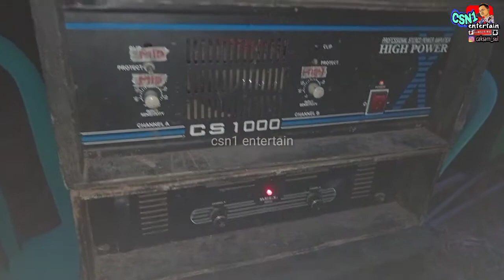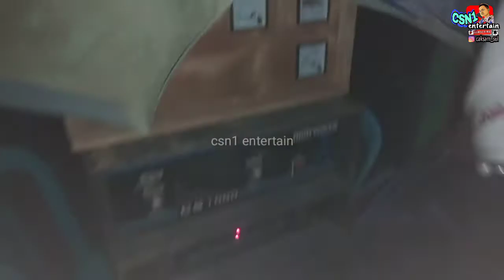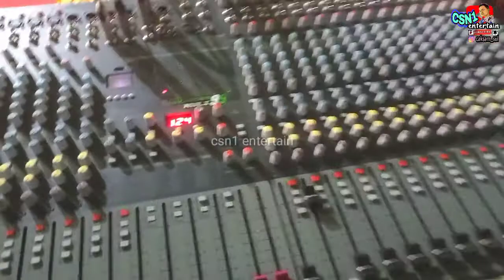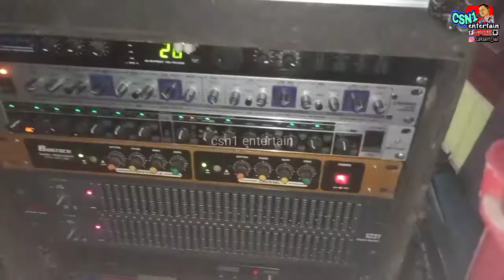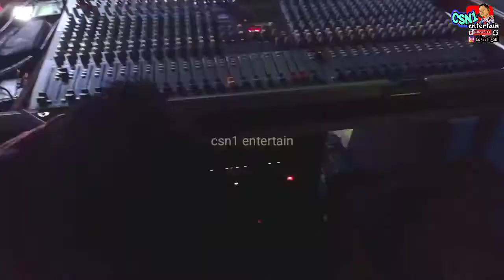nabuh kendang di iringi mbak iwang lurr | live bareng BJ audio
di video kali ini admin grebek sound sor teropan bareng bayu jaya audio tumpak duljet kalidawir tulungagung lurr..

lagi loading acara hajatan khitanan di rumah p. tamm dungdowo kalidawir tulungagung.

review alat cek sound live sampai jadi lurrr.